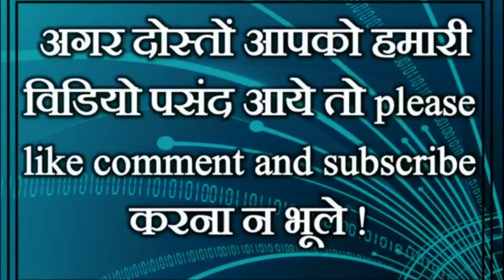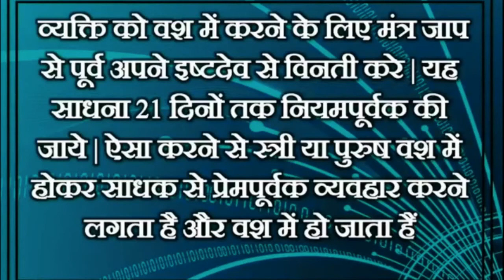Mohini Vashikaran Mantra || स्त्री आपके प्यार में दीवानी हो जाएगी तुरंत करेगी प्यार का इजहार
नमस्कार दोस्तों,
   हमारे YouTube चैनल Vashikaran Guru Ji पर वास्तु शास्त्र और वास्तु शास्त्र के सरल उपाय, चमत्कारी टोने-टोटके, आर्थिक व मानसिक परेशानी का समाधान, जीवन से जुडी हर समस्याओं का घर बैठे समाधान |
   अगर आप सारे दिन परेशान रहते है, आप अपने दुश्मन से परेशान है या आपका प्यार आपसे अलग हो गया है जिसे अपने वश में करना चाहते है तो आप सही जगह पर हो | आज हम आपको ऐसा अचूक वशीकरण उपाय बताने जा रहे है जिससे आप किसी को भी अपने वश में कर सकते हो | इसलिए आप हमारी विडियो को पूरा देखिये और उपाय टोटका करते समय कोई परेशानी होने पर दिए नंबर पर कॉल कर सकते हो : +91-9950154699.

vashikaran specialist, powerful vashikaran mantra, chamatkari tone totke, vashikaran kaise kare, vashikaran totke, sambhog vashikaran upay, sex karne ka vashikaran mantra, kisi ladki ko apne vash me karna, mohini vashikaran mantra, kamdev mantra, ghar baithe kisi ko bhi vash me kare, kisi bhi aurat ko vash me kare, shadishuda stri par vashikaran, bina kisi tantra mantra ke prachand vashikaran, nimbu or lemon par naam likh kar vashikaran, antarvastra or kapde or clothes se vashikaran, vashikaran by photo, ilayachi se vashikaran, sindur se vashikaran, tilak se vashikaran, baal or hair se vashikaran, virya se vashikaran, masik dharm or period se vashikaran, blood se vashikaran, miss call se vashikaran, naam se vashikaran, laung se vashikaran, kapur se vashikaran, pipal ke patte se vashikaran, kajal se vashikaran, kele se vashikaran, aalu se vashikaran, nakhun se vashikaran, anguthi or ring se vashikaran, pair ki mitti se vashikaran, ling or yoni se vashikaran, vashikaran by image, bhoj patra se vashikaran, lal or kali mirch se vashikaran, mithai or sweet se vashikaran, pani or water se vashikaran, haldi se vashikaran, kale or lal dhage se vashikaran, chocolate se vashikaran, fitkari se vashikaran, morpankh se vashikaran, chawal or rice se vashikaran, lahsun se vashikaran, namak or salt se vashikaran, nariyal se vashikaran, aankhon or eye se vashikaran, keel se vashikaran, chandan se vashikaran, tulsi se vashikaran, aak ke patte se vashikaran etc.